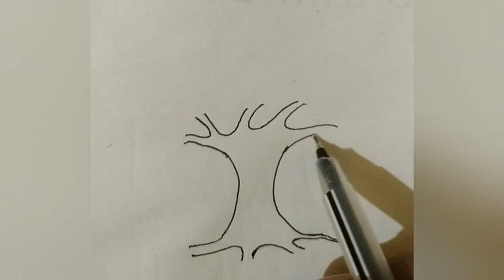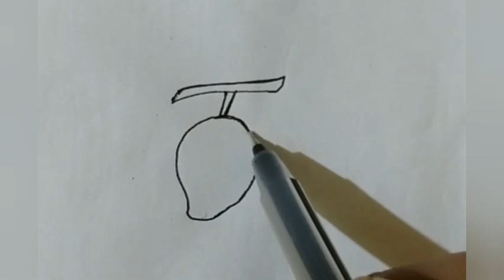Simple drawing art adventure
This video is for beginners in drawing or anyone can learn drawing art by this video.
This video is helpful for everyone. Who want to learn drawing art.
This video is special for children.
Hope, all of you will enjoy this video.
So,
Share everywhere,
Comment and